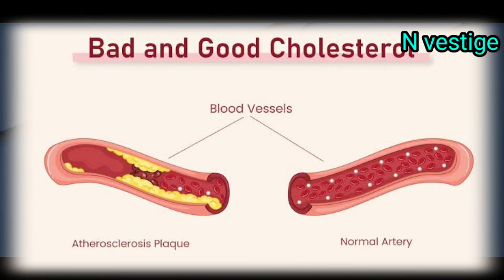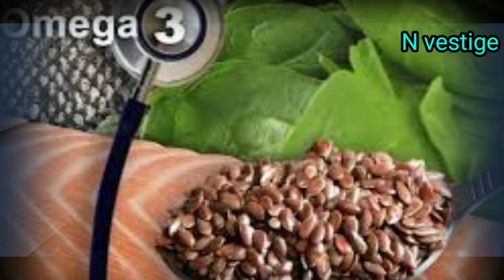health benefits of fish oil Omega 3 fatty acid ||N vestige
hello friends main namrata😊🙏
 welcome nvestige

 aap sabhi ka Swagat Hai investor channel per Friends aaj ki video mein Maine aap Logon Ko Omega 3 fatty acid fish oil ke bare mein detail bataiye Hui Hai

 Omega 3 Hamare body ke liye bahut hi jyada Jaruri hota hai Omega 3 main fatty acid hota hai jo Hamare body ke prashn circulation ke liye aur body ki bahut sari problem ko theek karne ke liye kam karta hai

 isliye aap Logon Ko Omega 3 ka use Jarur karna chahie apni diet Mein Iske bahut Sare benefits Hai hair ke liye skin ke liye nails ke liye health ke liye to is video mein aap log Jarur dekhiae ki Omega 3 aapke body Mein Kis Tarah Se Kam karta hai aur kya kya fayde kya kya changes aapko Najar Aane Wale Hain is video mein aap Jaan Payenge